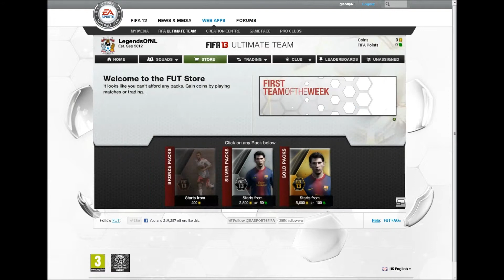GiAnNy6 - FIFA 13 Ultimate Team part 1 - The Beginning LegendsOfNL [HD]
My first vid about fut 13 web app when we open 5 packs..